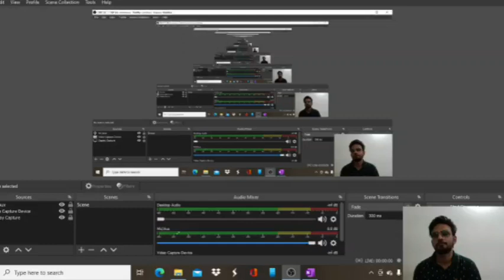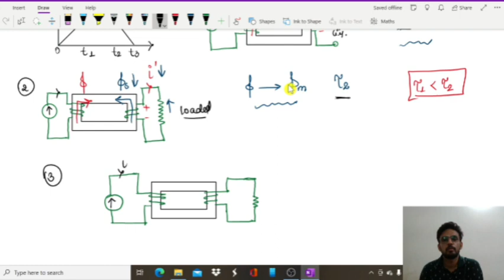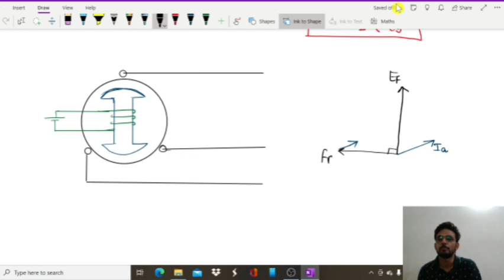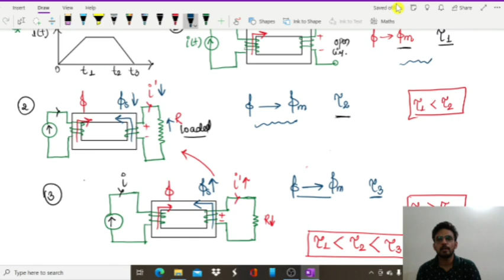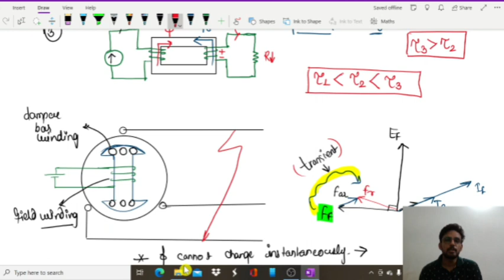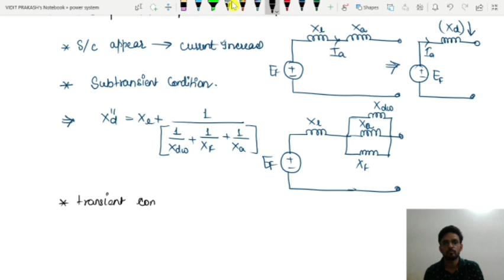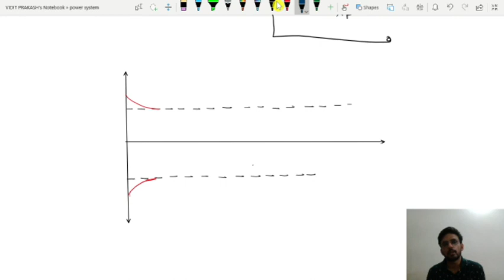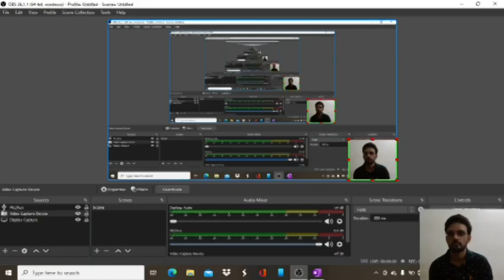Short Circuit of Synchronous Machine | fault Analysis | Power System | LECTURE 10